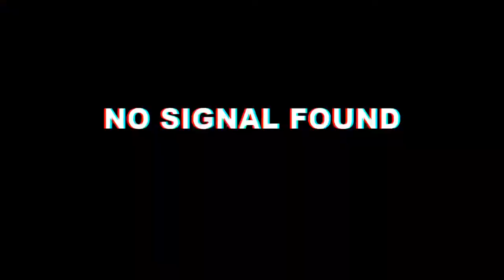JUST GIVE ME A REASON by PINK (VIOLIN COVER by: SimPAUL Guy)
PEDL, EMI Music Publishing, Warner Chappell, Sony ATV Publishing

JUST GIVE ME A REASON VIOLIN COVER